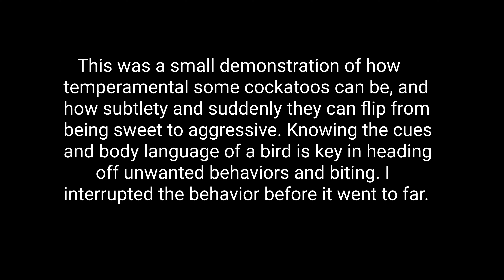How A Cockatoo Flips From Sweet To Aggressive In Under 3 Minutes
I bet you were expecting blood. LOL. No, I stopped this Umbrella Cockatoo before he could ramp up to that level. They can flip like a light switch far faster than this. Cockatoos can be very sweet pets but are unpredictable. every individual is different however. Some rarely bite and some are absolutely psychotic. Onni us between that. A little on the common side.

     5928 Hixson Pike
     suite A-188

Be safe!